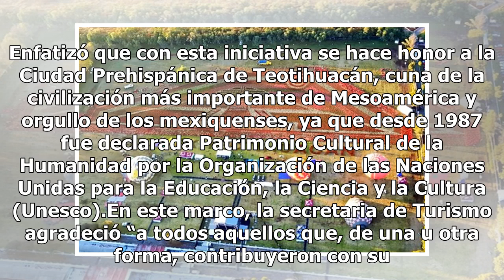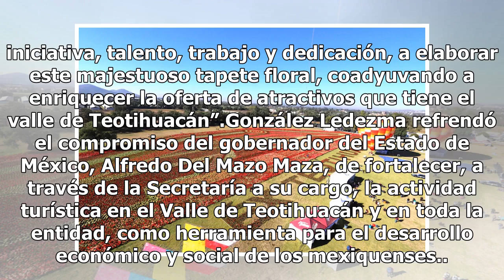Teotihuacán rompe Récord Guinness con tapete de Nochebuenas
Con una extensión de 17 mil 805.19 metros cuadrados, se impuso en el Pueblo Mágico de Teotihuacán un nuevo Récord Guinness, con la instalación del Tapete Floral más grande del mundo, que fue emplazado en las inmediaciones de la zona arqueológica de este municipio. En un comunicado, Aurora González L...